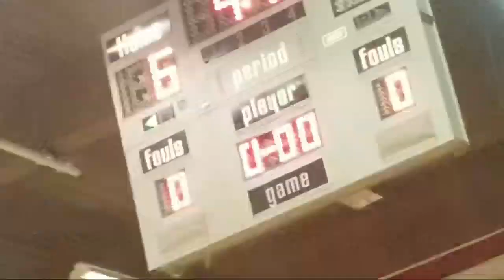JV Girls Vs Greyhills